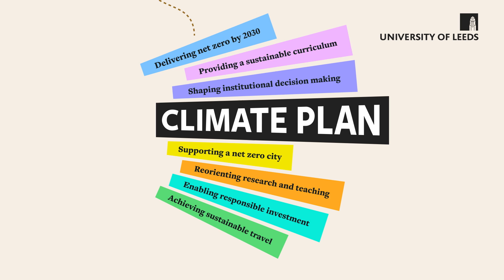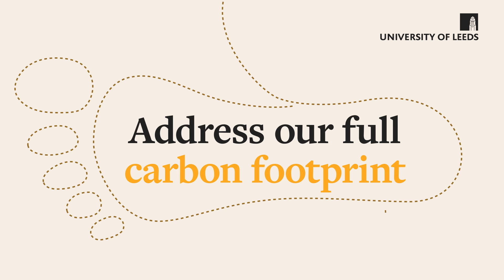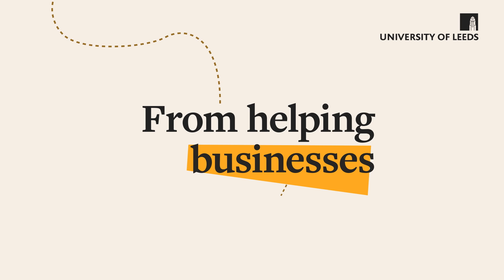7 Climate Principles Overview Animation | University of Leeds Climate Plan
Launched in 2021, the University’s Climate Plan is helping us to plot a path to a fairer and more sustainable future. It is a collaborative effort involving academic staff, professional services staff and students. This animation explains more.